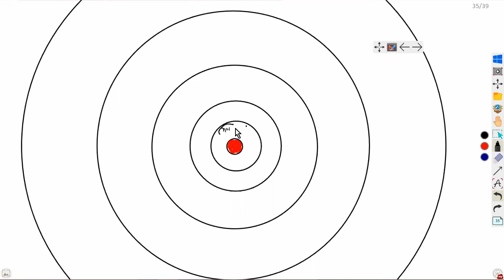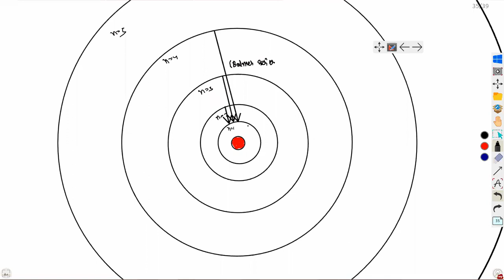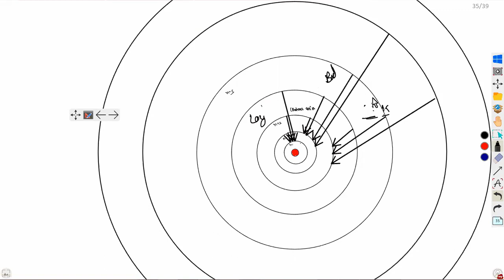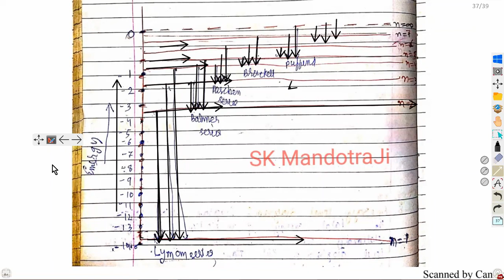L-07 | Atom | 12th Physics JKBOSE